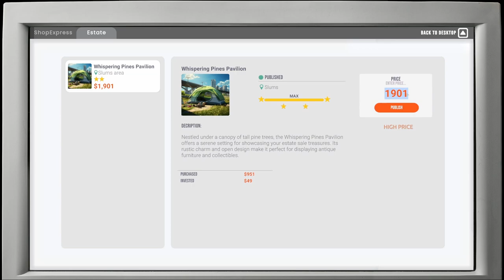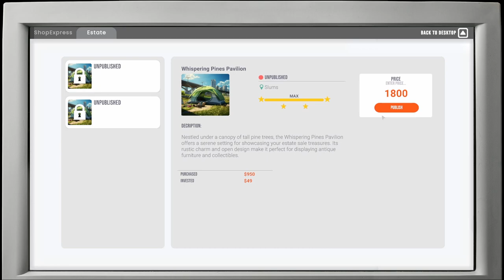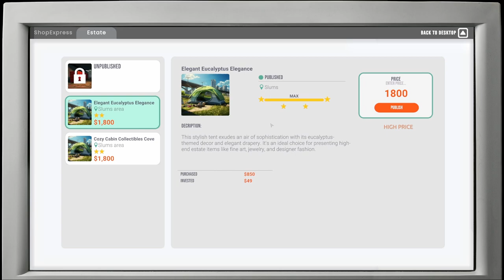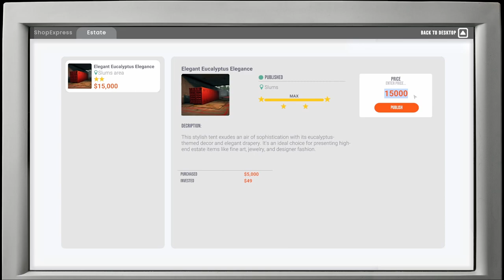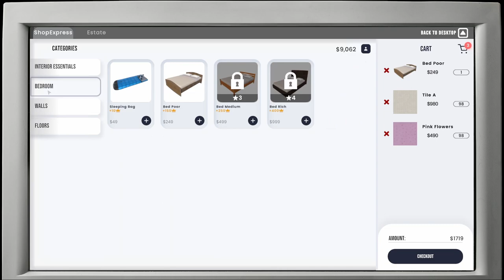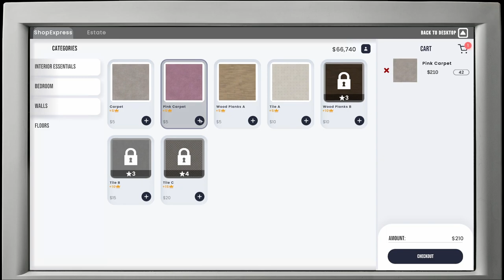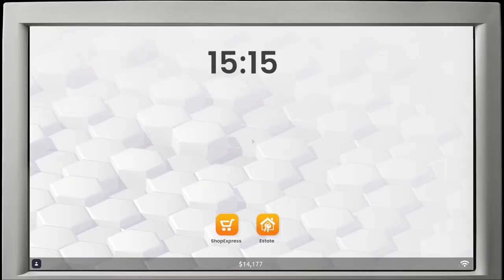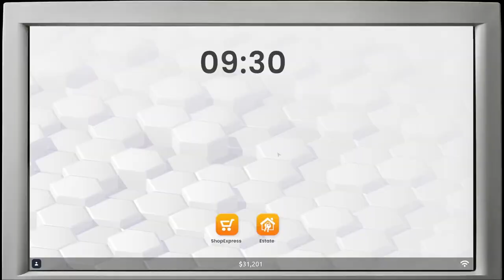Real Estate Simulator: Tent For sale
🚀 WHAT’S UP, EVERYONE?! 🚀 We’re back with another INSANE episode where we flip tents like pancakes at a Sunday brunch! 🥞💸

🎪 TENT TYCOON CHALLENGE 🎪 Watch as I start with nothing but a patch of grass and a dream, turning that dream into a SUBURBAN EMPIRE! 🏘️👑

🤑 BUY LOW, SELL HIGH, AND THROW SHADE LIKE IT’S SUNNY 🤑 I’m wheeling and dealing, making those big brain moves from the comfort of my computer chair. Will I make it to the top or will I flop? 🧠💼

Remember, it’s not just a game, it’s a lifestyle. 🎮🌟